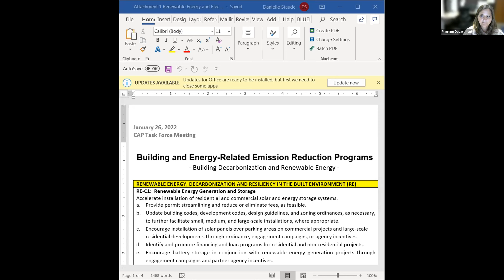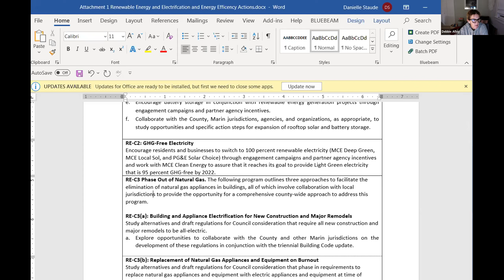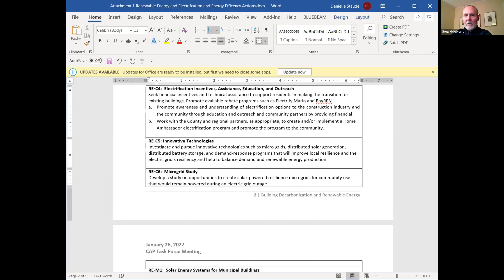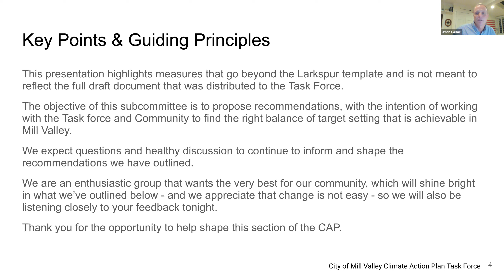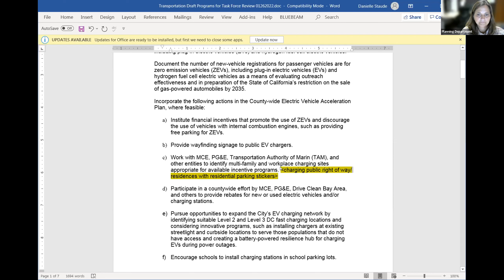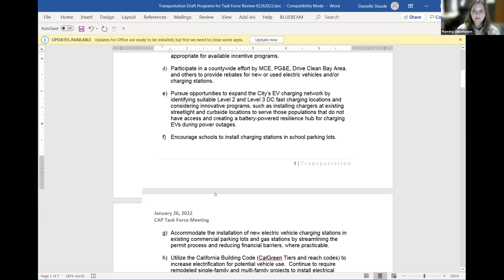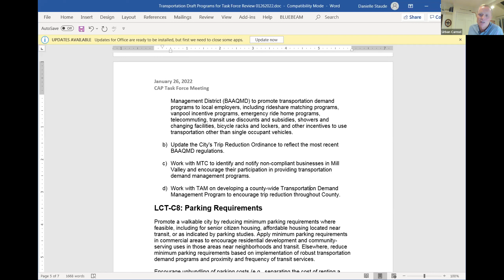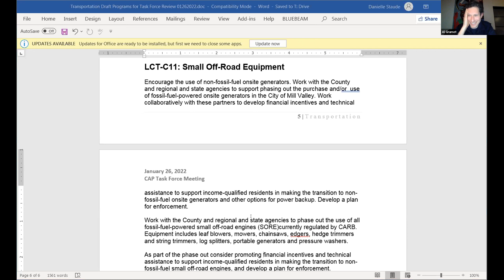Climate Action Plan Task Force Meeting #5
Meeting on draft climate action programs for the built environment and transportation